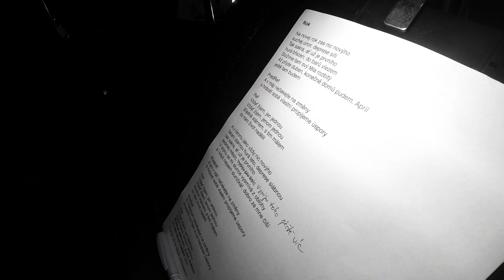HOUBA - "Rok" HD [recording in ExAvik studio]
HOUBA – Rok

New album out 2019! Třetí ukázka z nové řadové desky, která vyšla 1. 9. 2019 u PHR Records.

Video ze studia, střih, úpravy: Jakub Kaska

Hudba/Music: Martíček, Jirků
text/Lyric: Martíček
nahráno ve složení kapely/band lineup: Majkl – zpěv, Martíček – basa, zpěv, Jirků – kytara, MSK – kytara, Hrdla - bubny.

Hosté/guests: Tom77 - hlas, Jakub Halama - hammondy

Nahráno/recorded: studio ExAvik, Klatovy Pavel Brom, prosinec 2018
mix a master: Buzzbomb Studios, Kalifornie - USA, Paul Miner březen 2019.

Děkujeme všem, co se na tom s námi podílí už 24 let!

ROK

Na novej rok zas nic novýho
suchej únor, deprese sílí
Tak sakra, ať už je prvního
hurá březen, do barů lezem
Složíme tam svý těla rozbitý
Až přijde duben, konečně domů pudem, Apríl
ještě tam budem

A v máji nečekejte na změny
s hrdostí sobě vlastní propijeme úspory

ref:
Vždyť žijem, jen jednou
Vždyť žijem, jenom jednou
šťastně stárnem, s tim málem
co nám život nadělil

A v červnu jako vždy nic novýho
fakani stárnou, hurá léto, deprese slábnou
sedmej měsíc, vypiju toho ještě víc
v srpnu se mi slunce vysmívá z oblohy
a i když nejsem sluníčkář, dobro ze mne čiší

A ani v září nečekejte na změny

A o Vánocích nečekejte na změny
propijem za říjen a za listopad úspory

Šťastně stárnem
s tim málem
A snad už to nějak doklepem!